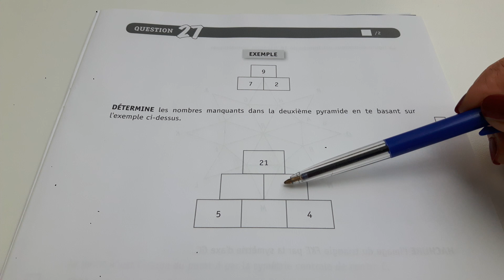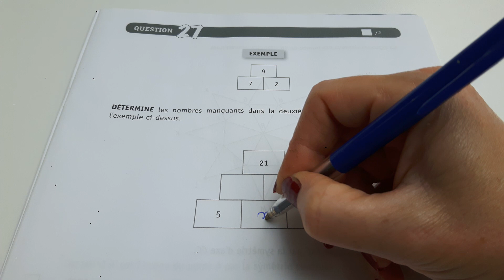CE1D mathématique 2020/2021 Qu: 27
Mise en équation.